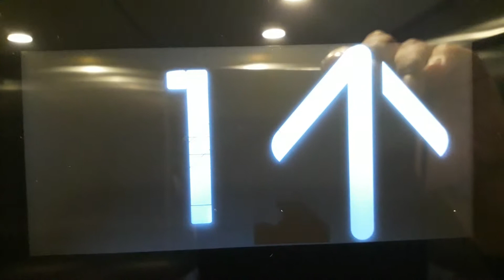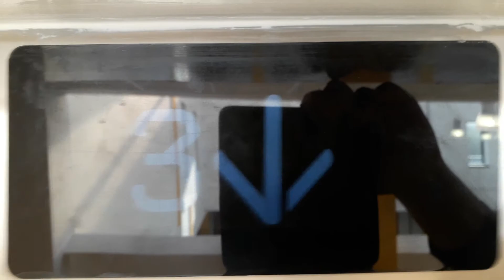Kone Ecodisc North Lift at the Inverness Royal Academy in Inverness